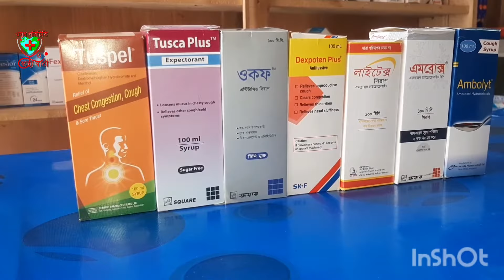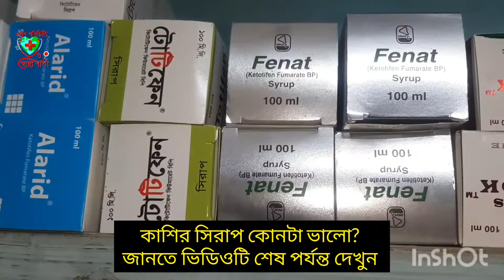Tuspel tusca plus।। ocof dexpoten plus।। ambrox ambolyt and lytex syrup কাশির সিরাপ কোনটা ভালো?